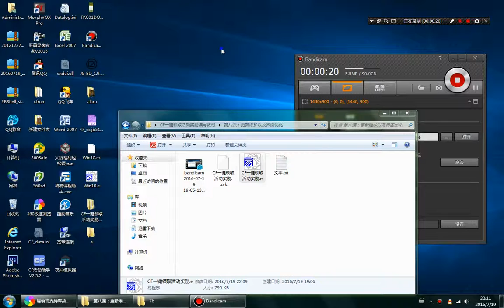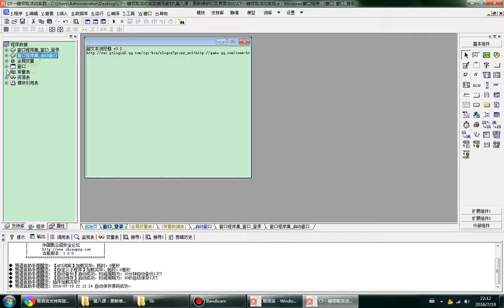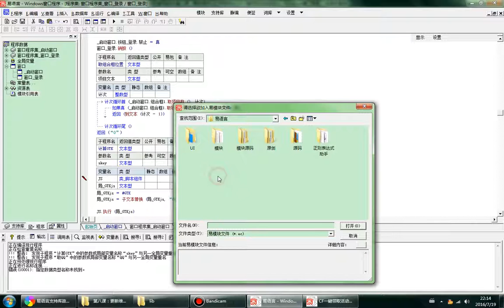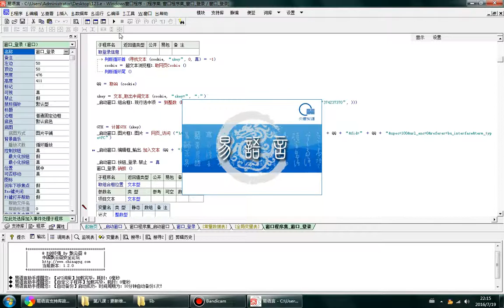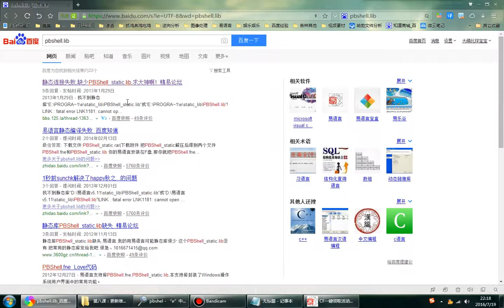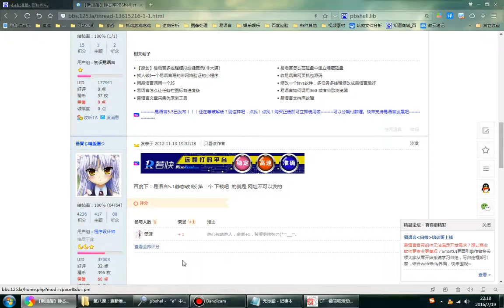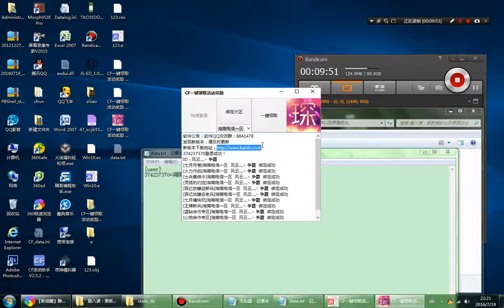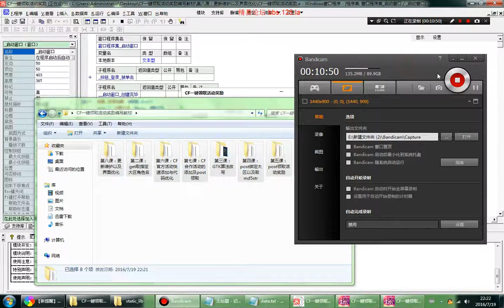第八课：更新维护以及界面优化2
易语言从入门到精通全套VIP视频 ：【CF一键领取活动奖励编写教程全套】

易语言内存辅助教程
CF一键领取活动奖励编写教程全套
第一课：快速登录的编写
第二课：get取指定大区角色名
第三课：GTK算法改写
第四课：post绑定大区以及取md5str
第五课：post领取活动奖励
第六课：CF官方活动快速添加与代码优化
第七课：CF合作活动的添加及post领取
第八课：更新维护以及界面优化

易语言进阶专修VIP课程